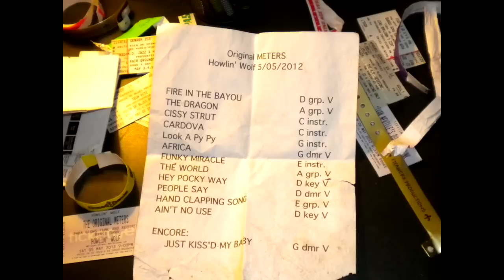The Original Meters 5/5/12 New Orleans, LA @ The Howlin' Wolf - 5 songs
The Original Meters
May 5, 2012
New Orleans, LA @ The Howlin' Wolf

Fire On The Bayou
Africa } Look-Ka Py Py } Funky Miracle
Encore: People Say

Art "Poppa Funk" Neville - organ, vocals
George Porter Jr - bass, vocals
Leo Nocentelli - guitar, vocals
Joseph "Zigaboo" Modeliste - drums vocals

VIDEO: Canon Vixia HF21
AUDIO: Schoeps MK41V nola bar 7" (FOB DFC) } KC5 } CMC6 } DR-680